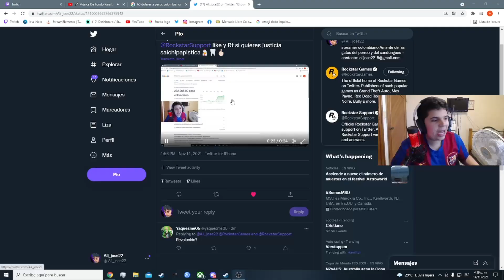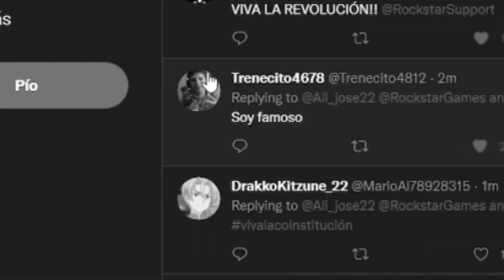CRITICA A ROCKSTAR!!! 😡😡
ESPERO LES HAYA GUSTADO MI DISCURSO UWU